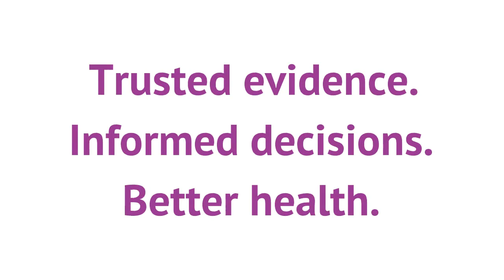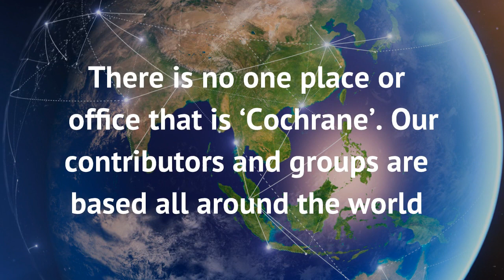About Cochrane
Trusted evidence. Informed decisions. Better health.